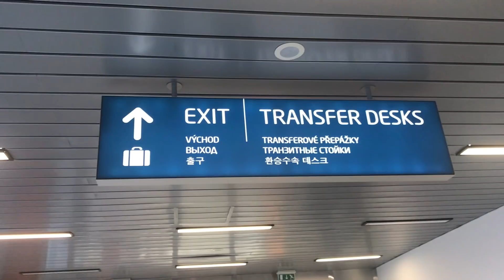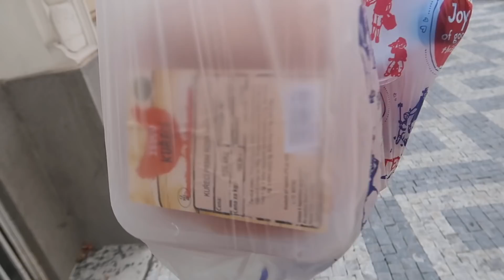Arriving in Prague | My Airbnb, Grocery Shopping, Finding A Gym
Here's my apartment in Prague: (when i rented it it was ~$20 a night) // Sign up for AirBnB using my link - you get $40 off, and I get blessed too winning lol

SW:     251.2 lbs       |   114 kg
CW:     220 lbs          |   100 kg
Lost:    31.2 lbs        |    14 kg

Goal: Sexy mofo with all muscles lifting all of de weights. And I'd honestly like to compete in a bodybuilding comp & Powerlifting comp one day